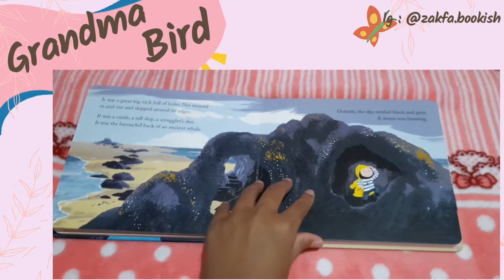Grandma Bird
This story so warmfull. Uni really likes this story, before going to bed we read it.